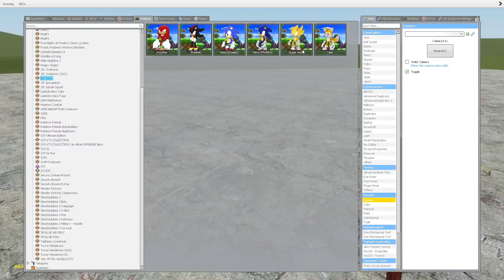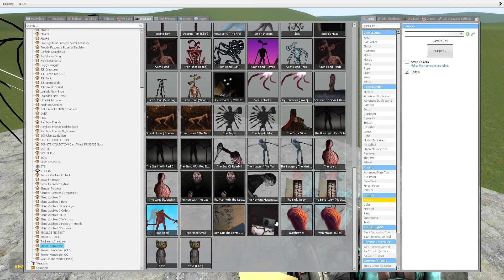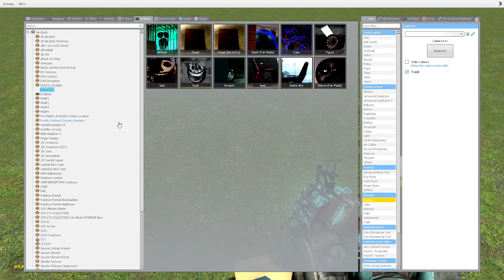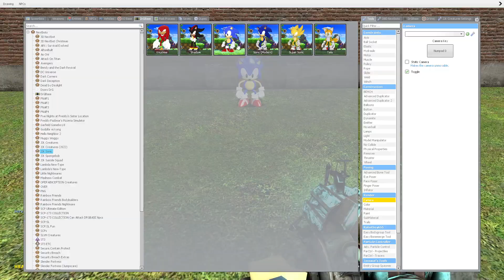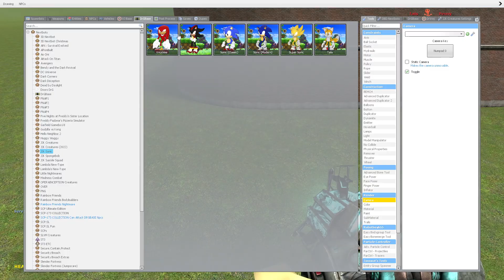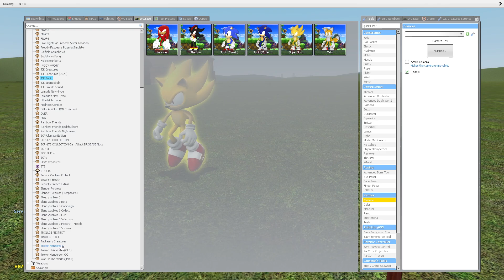NEW SONIC THE HEDGEHOG CHARACTERS!! (Garry's Mod)